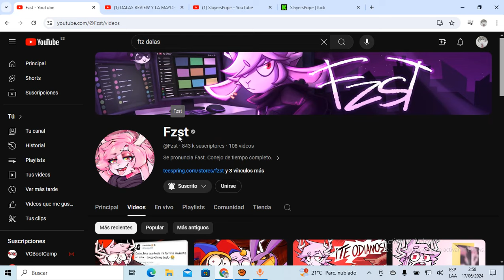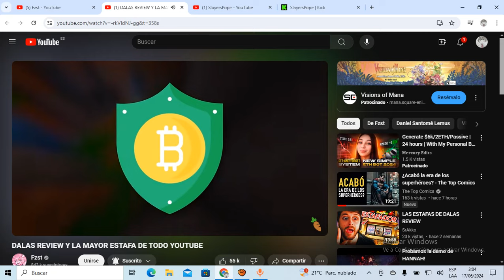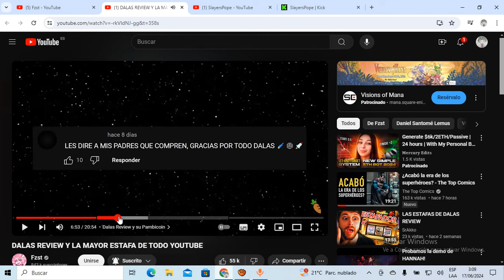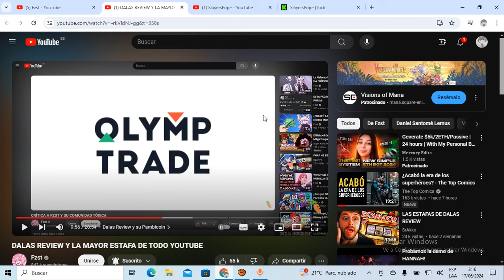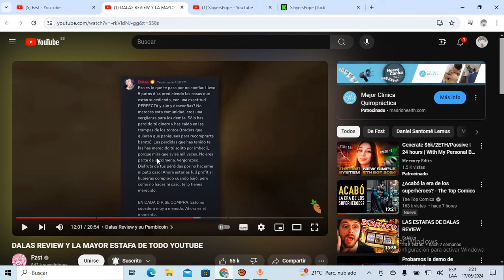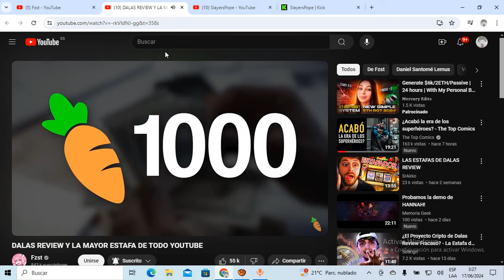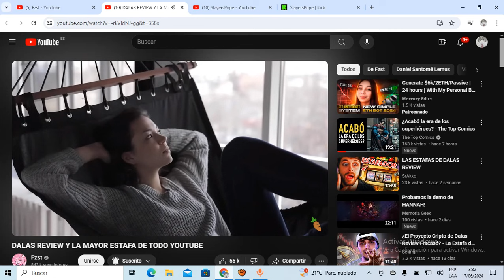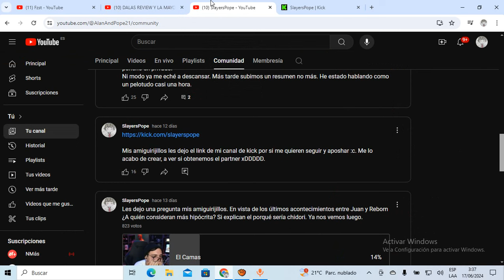FZST TOMA VALOR y FULMINA a DALAS REVIEW con su PAMBICOIN!